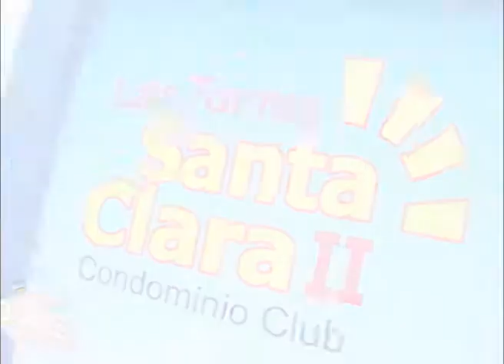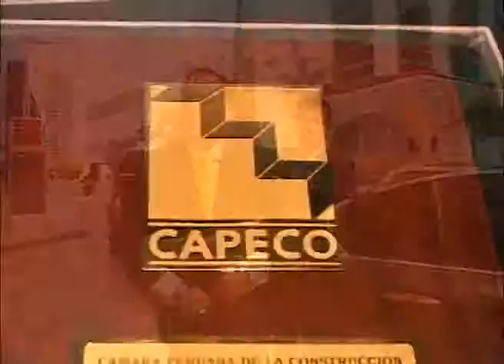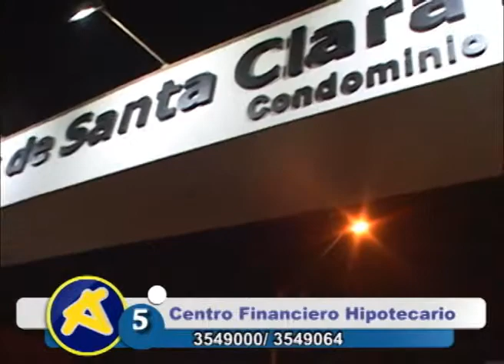Torres 263 II